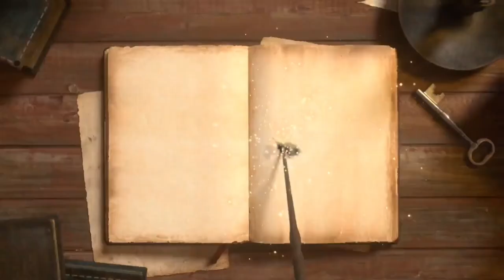Bantay Sarado Ng Moonfish Ang Mga Itlog Nya||Nabuntis Kahit Nag iisang Moonfish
Nag iisang moonfish nangitlog kahit nag iisang moonfish.Sino kaya ang nakabuntis?
Tagalog language
Filipino language
Rotterdam Netherlands
ship's aquarium
Philippines
Filipino seaman youtuber